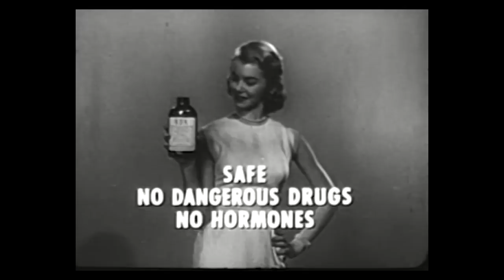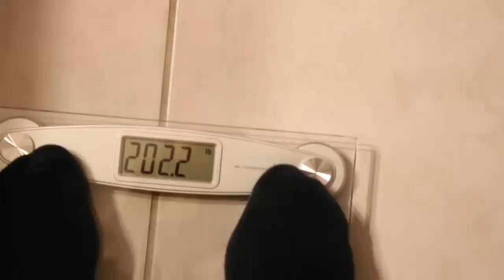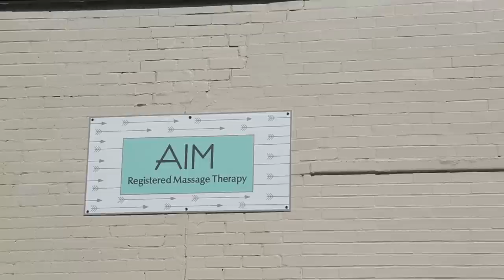Peak Physique Natural Bodybuilding Documentary: A Natural Bodybuilders Journey to the Stage - Part 1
Watch the Peak Physique Natural Bodybuilding Documentary! This is your guide to competing in a natural bodybuilding competition, part one.

Part One of this documentary gives you an insiders look at certified personal trainer, natural bodybuilder, and master kettlebell coach Jon Flore Mills' as he makes his way to the competitive bodybuilding stage in Canada. Watch and you can learn how to achieve the same.

Get a fly-on-the-wall view of the good, the bad, and the ugly that goes into preparing for a natural bodybuilding competition and watch as Jon is pushed to his breaking point.

His 26-week natural bodybuilding transformation covers the highs and lows of intense workouts, flexible diets, posing techniques, and intense mental preparation. You'll discover common red flags in coaching techniques, when you need to get a new coach and how to design your diets and workout regimen. Learn how to challenge the conventional bodybuilding track and reject the dogma and misinformation for a healthy, scientific, and evidence-based approach to obtaining the perfect body.

Whether you're a fitness competitor or curious about achieving big goals, this documentary teaches you how to embrace your own journey.

Have a similar journey or something to say about the documentary? Like us and leave us your comments!